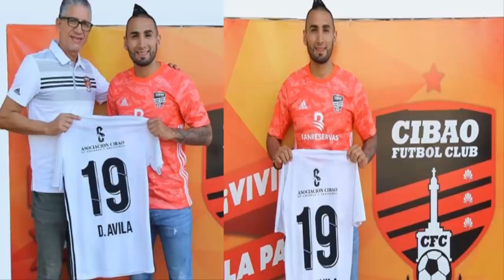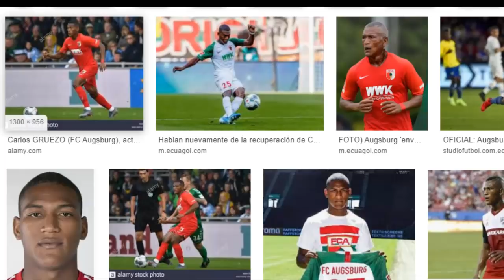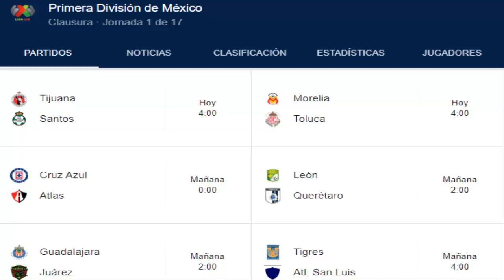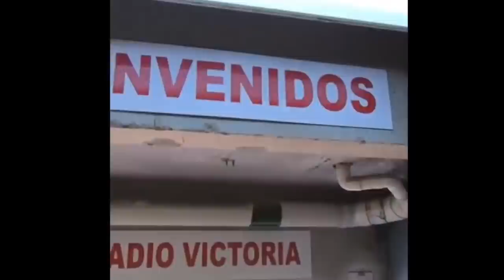¡OFICIAL J. MINA IRÁ AL PREOLÍMPICO | 2 ECUATORIANOS A EXTERIOR | NOTICIAS FÚTBOL ECUATORIANO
Johan Mina irá al preolímpico , 2 ecuatorianos como son Avila y Corozo se marchan al Cibao y al Sporting Cristal respectivamente! y muchas e interesantes noticias más, NO te lo puedes perder!